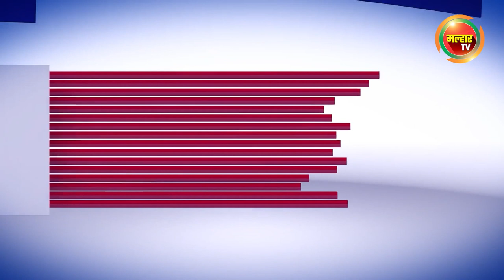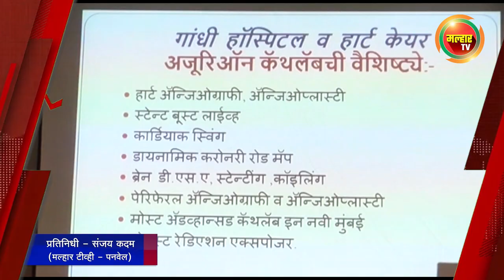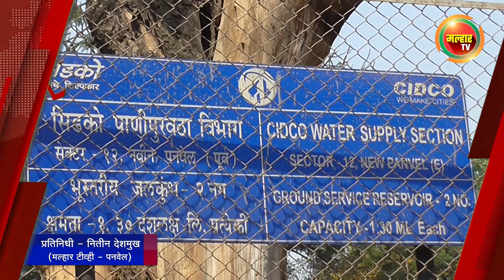सकाळच्या बातम्या (मल्हार टीव्ही) - १० एप्रिल २०२२ | Sakalchya Batmya (MalharTV) - 10th April 2022 !